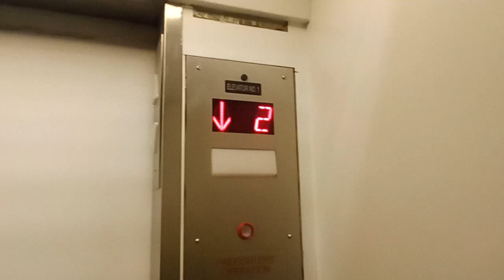Macy Otis Elevator At Biltmore Fashion Park Mall - Phoenix, AZ USA